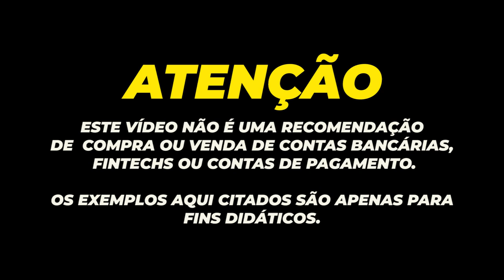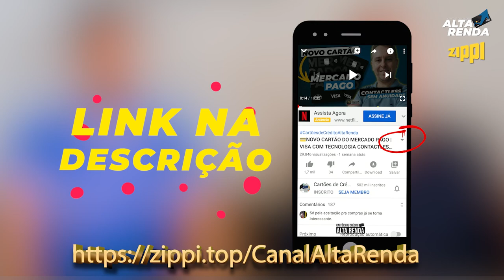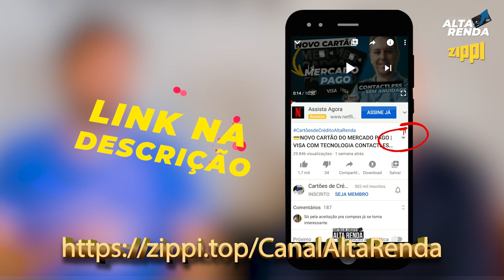💳ZIPPI MASTERCARD O CARTÃO DE CRÉDITO MAIS FÁCIL DE SOLICITAR PARA AUTÔNOMOS DO BRASIL,SEM ANUIDADE